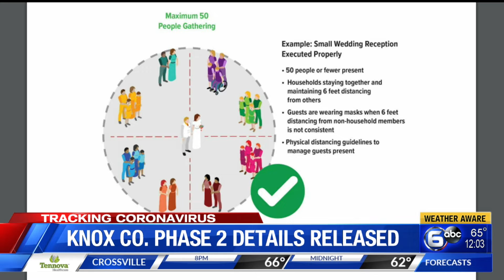Knox County releases guidance for phase 2 of reopening plan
Expanding gathering restrictions to 50 people, requiring a registration system at food service businesses when possible, reopening indoor leisure services and expanding the distance between patrons at gyms where masks aren’t being used are among the changes in the second phase of the Knoxville-Knox County Task Force reopening plan released Friday.